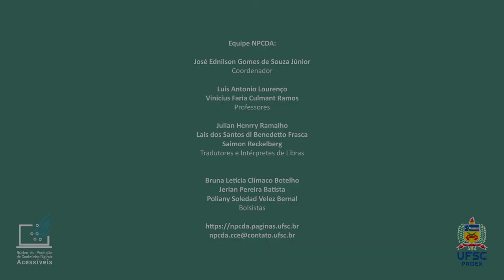livro 02B (em LIBRAS)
Para te ajudar na produção das suas aulas separamos aqui um vídeo falando um pouco mais sobre os Equipamentos. Confere com a gente!